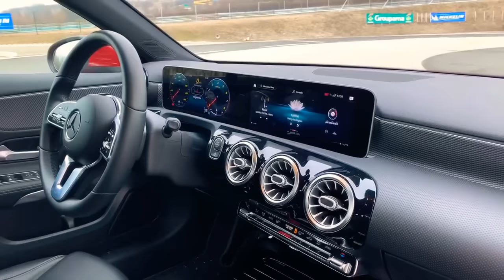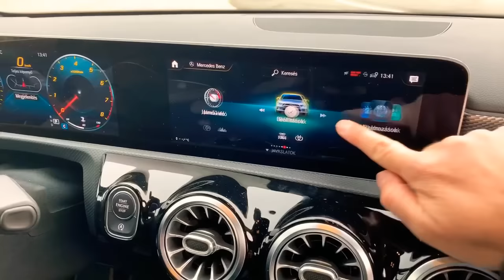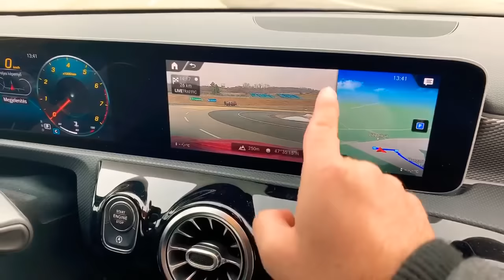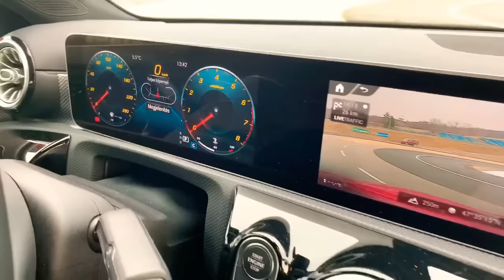Büszkék lehetünk rá! Mercedes A-Osztály Kecskemétről. MBUX - AutóSámán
Az AutósMozi forgatása közben készült videónk egy kicsit körbejárja az új A-Osztályt.